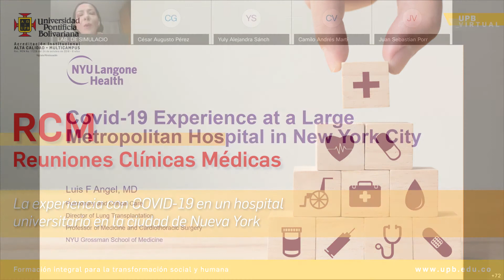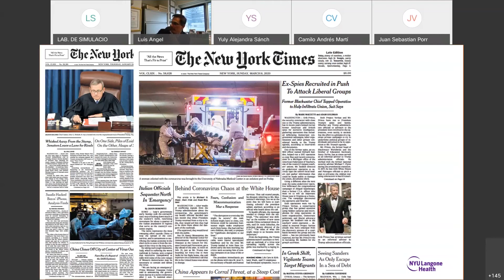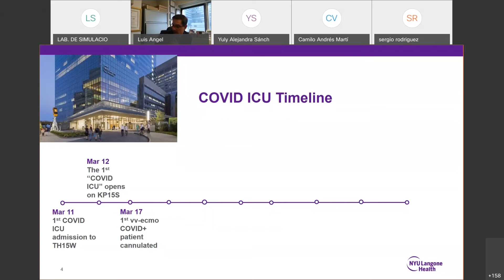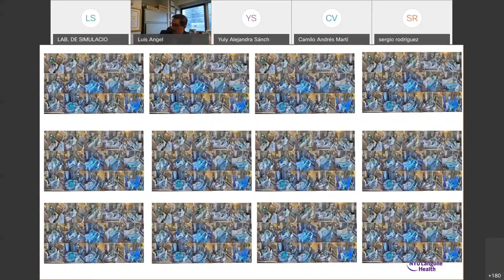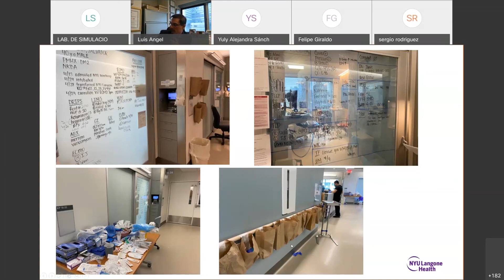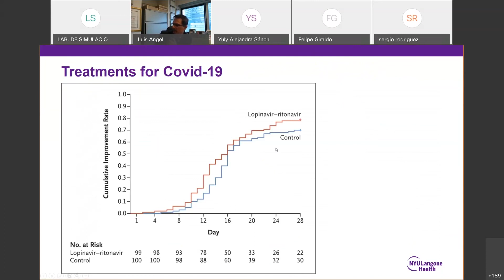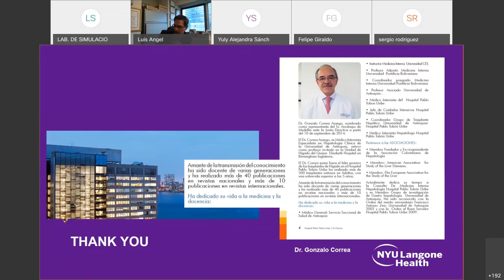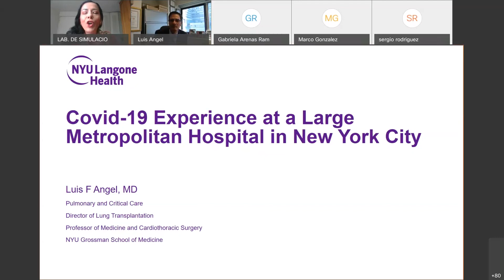La experiencia con COVID-19 en un hospital universitario en la ciudad de Nueva York